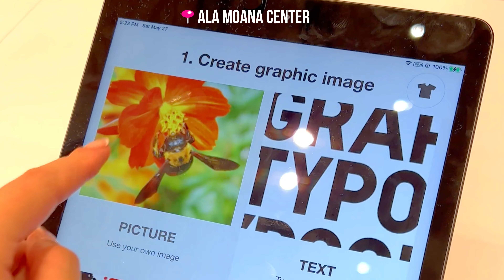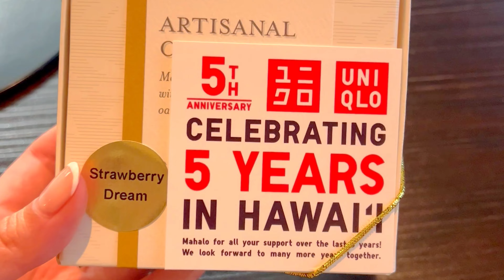HAWAII VLOG |🏝️🌊🐠 MY BDAY Snorkeling in Hanauma Bay, Halona BlowHole,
ALOHAAAA ! Taking you along with us on our first big trip in a while since covid restrictions ! Its been 3 years since we traveled anywhere but this year for the month of May since its both mine and Dennis' birthdays we're celebrating our bday week in HAWAII 💖

In this video we celebrate my birthday by going to snorkel at Hanauma Bay. 🎂 After that we drove along the coast in search for a blow hole called Halona Blowhole Lookout. Later that day we grabbed dinner at an all you can eat hotpot place called Shabuya located in the Ala Moana Center. This place was so packed! When we got there they told us they'll text us when its our time. So we went to Uniqlo to make t-shirts. But overall, it was my first time at a hot pot place where you can grab your own noodles and veggies. The experience was fun and the food was GREAT!

0:00 Intro
0:26 Hanauma Bay
1:00 Get Ready With Us
3:07 Snorkeling Time
5:26 Halona Blowhole
8:00 Ala Moana Center Making T-shirts at Uniqlo
8:43 Shabuya AYCE

📌 S P O T S    M E N T I O N E D 📌
📍HANAUMA BAY
Park entry fee is $25 per peson and parking is $3
I think you have to make reservations so heres a link to that
Reservations are kinda hard to book, it sells out really fast once the online reservations open up, so get ready right before 7:00am Hawaiian Time to book your tickets.
Make sure you come early to find parking too! At the time that we went, it was full inside so we had to line up outside on the road to get in!

📍HALONA BLOWHOLE LOOKOUT
8483 HI-72, Honolulu, HI 96825

📍SHABUYA
1450 Ala Moana Blvd, Honolulu, HI 96814

Lose Control Now - FLYIN
Just One Minute - Gary Combs
The Silly Walk - Alexandra Woodward
Sunset Serenade - dvine
Balloons (Instrumental) - I'MIN

Insta360